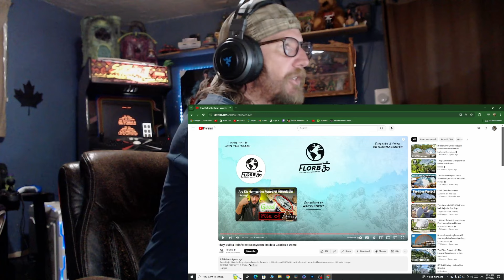Canadian [REACTS] to the Eden Project.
Reaction to a video about the Eden Project from the channel FLORB.